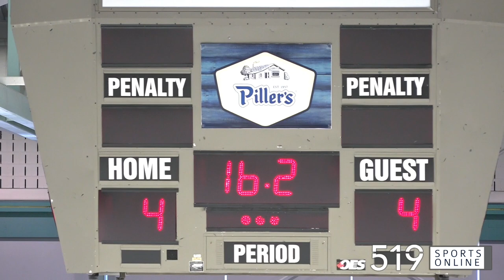519 Flashback (GOJHL) - 2019 Sutherland Cup Championship Series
The Waterloo Siskins and London Nationals played an epic 7 game series to determine the 2019 champion. The series would end in dramatic fashion with an overtime winner in the 7th and deciding game.